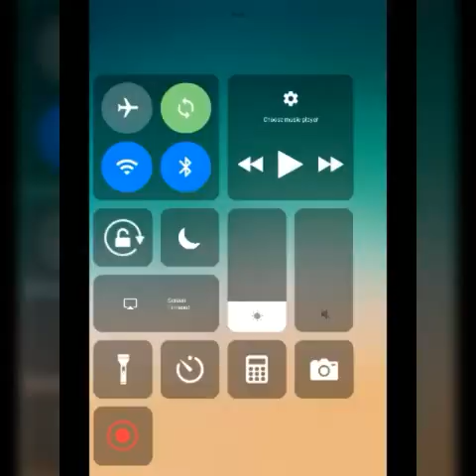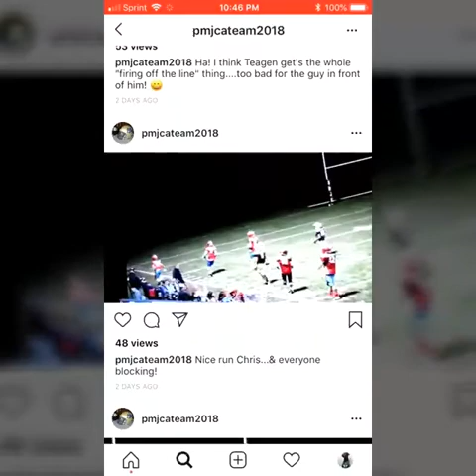Chris negron KIDS A MAN CHILD